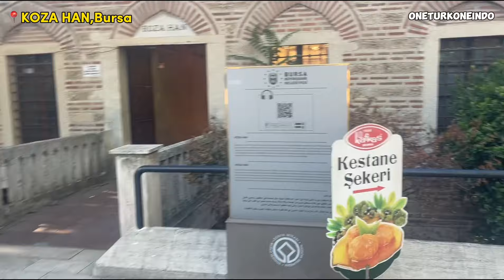TURKI VLOG 14 || melihat keindahan masjid Bursa sejak1399🇹🇷Ulu Cami'nin güzelliğini borsada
Di video kali ini aku dan Serhat jalanjalan ke kota Bursa ,kita juga jalanjalan ke pasar old ipek Han dan melihat sejarah Ulu Camii yang berdiri sejak 1399,perjalanan kali ini seru bgt,jangan di skip ya;)

In this video, Serhat and I took a trip to the city of Bursa, we also took a trip to the old Ipek Han market and saw the history of Ulu Camii which was founded in 1399, this trip is really exciting, don't skip it ;)

BANTU SUBSCRIBE MENUJU 2 RB SUBSCRIBER🙏🙏 Support Channel kita ya teman teman dengan cara Subscribe,like,comment and share biar kita makin semangat membuat konten yang lebih menarik😇 Terima kasih banyak teman" yang sudah dukung dan Nonton video kita . Semoga kalian semua sehat